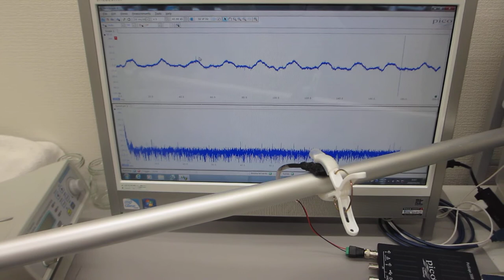アルミパイプを伝搬する超音波の発振制御実験（超音波システム研究所）